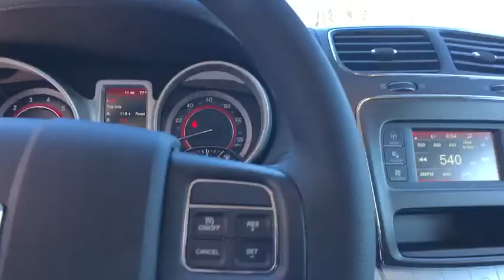2019 Dodge Journey Orlando, Deltona, Sanford, Oviedo, Winter Park, FL T868495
2019 Dodge Journey SE Value Pkg - Stock#: T868495 - VIN#: 3C4PDCAB4KT868495

ENGINE: 2.4L I4 DOHC 16V DUAL VVT  (STD),OLIVE GREEN PEARLCOAT,MANUFACTURER'S STATEMENT OF ORIGIN,TRANSMISSION: 4-SPEED AUTOMATIC VLP  (STD),QUICK ORDER PACKAGE 22B  -inc: Engine: 2.4L I4 DOHC 16V Dual VVT  Transmission: 4-Speed Automatic VLP,BLACK  PREMIUM CLOTH LOW-BACK BUCKET SEATS,TIRES: P225/65R17 BSW A/S TOURING  (STD),Front Wheel Drive,Power Steering,ABS,4-Wheel Disc Brakes,Brake Assist,Wheel Covers,Steel Wheels,Tires - Front All-Season,Tires - Rear All-Season,Wheel Covers,Temporary Spare Tire,Heated Mirrors,Power Mirror(s),Rear Defrost,Privacy Glass,Intermittent Wipers,Variable Speed Intermittent Wipers,Power Door Locks,Daytime Running Lights,Automatic Headlights,AM/FM Stereo,CD Player,MP3 Player,Steering Wheel Audio Controls,Auxiliary Audio Input,Pass-Through Rear Seat,Rear Bench Seat,Adjustable Steering Wheel,Trip Computer,Power Windows,3rd Row Seat,Keyless Entry,Power Door Locks,Keyless Start,Keyless Entry,Power Door Locks,Cruise Control,Multi-Zone A/C,A/C,Cloth Seats,Bucket Seats,Auto-Dimming Rearview Mirror,Driver Vanity Mirror,Floor Mats,Power Windows,Power Door Locks,Trip Computer,Engine Immobilizer,Traction Control,Stability Control,Traction Control,Front Side Air Bag,Tire Pressure Monitor,Driver Air Bag,Passenger Air Bag,Front Head Air Bag,Rear Head Air Bag,Passenger Air Bag Sensor,Knee Air Bag,Child Safety Locks,Back-Up Camera